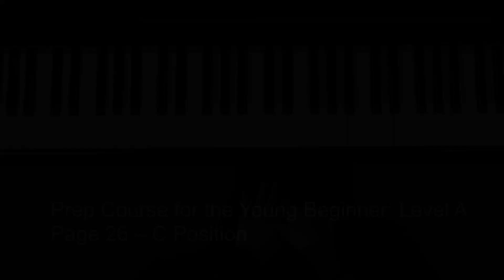Prep Course for the Young Beginner Level A Page 26 – C Position